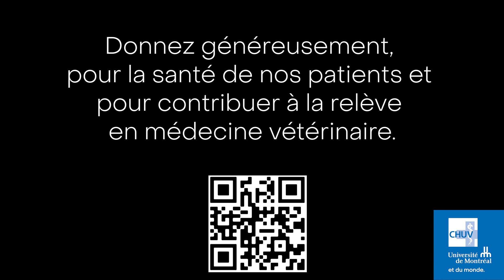Aidez-nous à les aider - Dr Yves Rossier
"Le rehaussement de notre appareil d'IRM va nous permettre de faire beaucoup plus de séquences, beaucoup plus rapidement, soit presque 50% et de faire des images de régions beaucoup plus variées que celles où nous sommes limités actuellement chez le cheval".